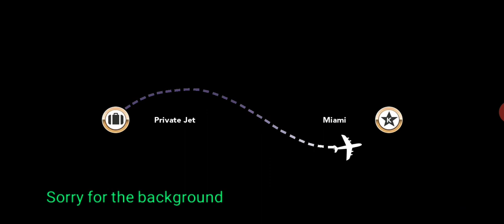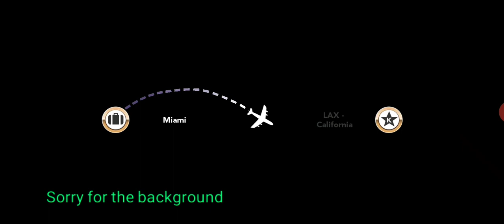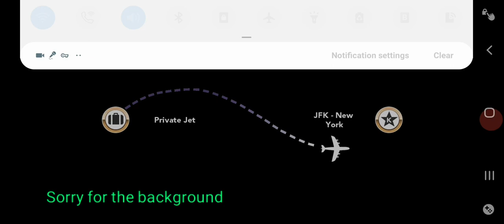MEETING KHOLE FOR THE PHOTOSHOOT YAY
sorry you guys for the noise 😂